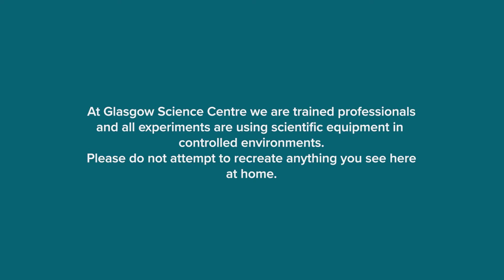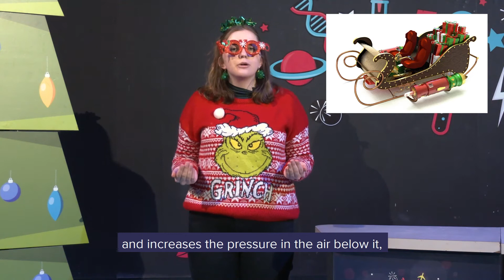GSCAtHome: The Christmas Show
How does Santa do it - how does he get round the world in one night? Is it magic? Or it it science!! 🎅🏼

Join Caitlin and our elves in this amazing show jam-packed full of explosive demonstrations and the real life science of Santa's big night.

➡️ Got a question, or want to share your experiment? Get involved on social media using the hashtags GSCAtHome FestiveScience.